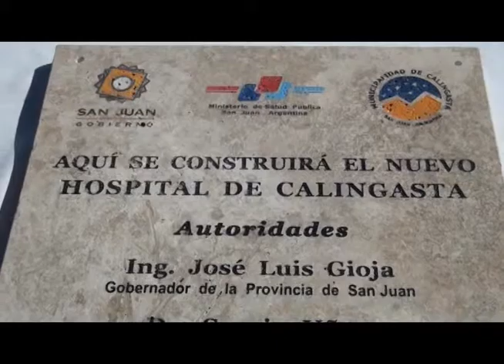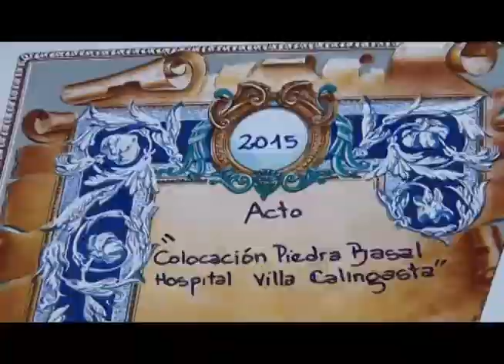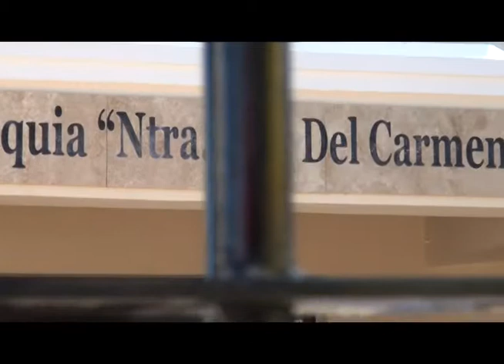Gioja - Visita Calingasta